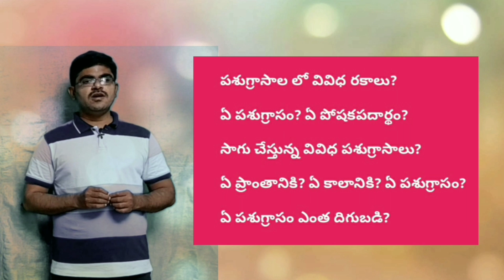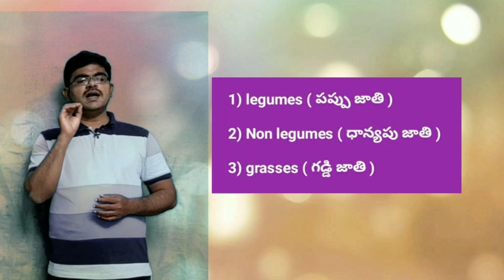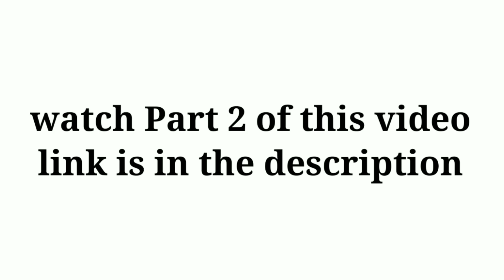Fodder varieties Part 1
పశుగ్రాస రకాలు part 2

this video tell us about the types of fodders, varieties of fodders, cultivation methods , seed requirement, season for sowing .nutritive value and yield of fodder

the leguminous fodder grass are
cowpea, lucerne, berseem, stylo and hedge lucerne